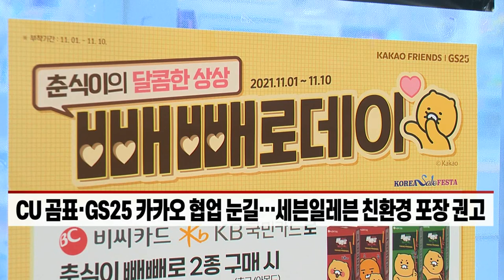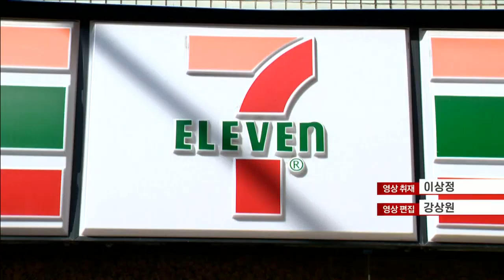“돌아온 빼빼로데이”… 유통업계, MZ 겨냥 ‘컬래버’·‘친환경’ 마케팅 열전 (20211103)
- 편의점업계, 빼빼로 기획상품 대거 출시
- CU 곰표·GS25 카카오 협업 눈길… 세븐일레븐 친환경 포장 권고